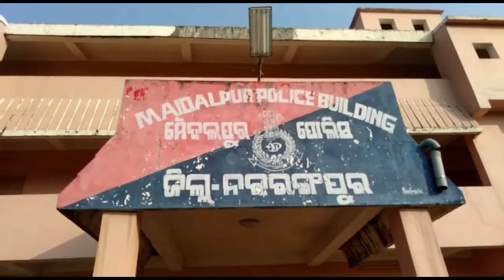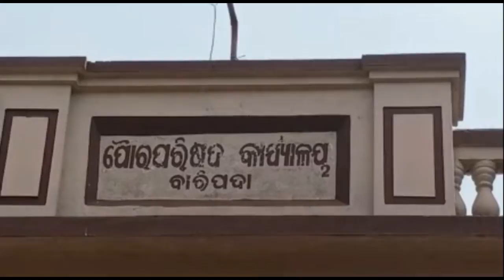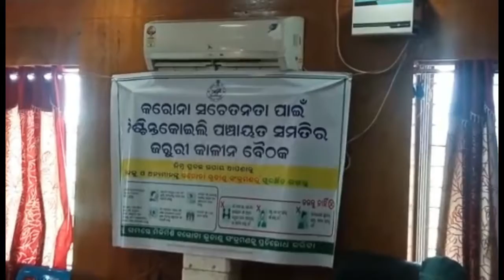ODISHA PRIME || 20/03/2020 || HEADLINES ODISHA